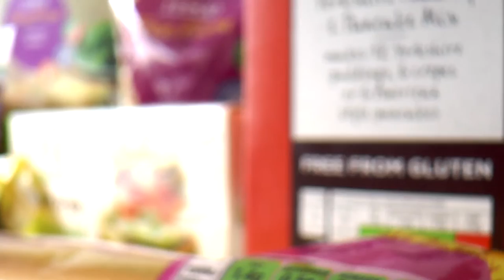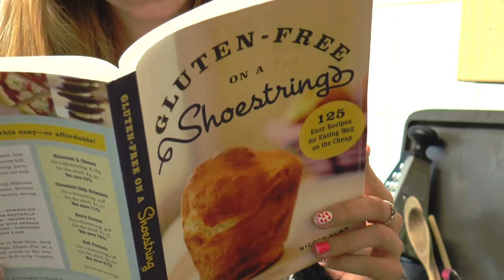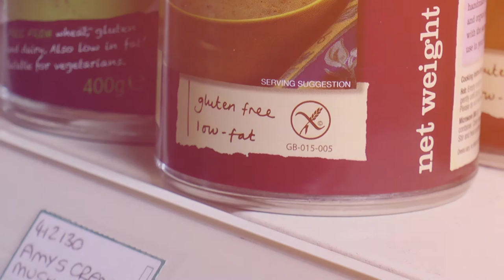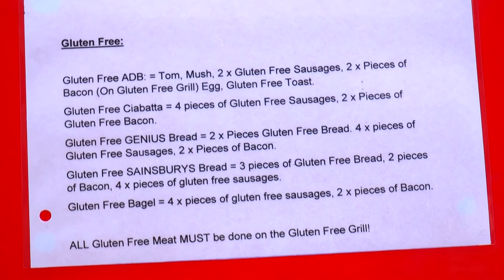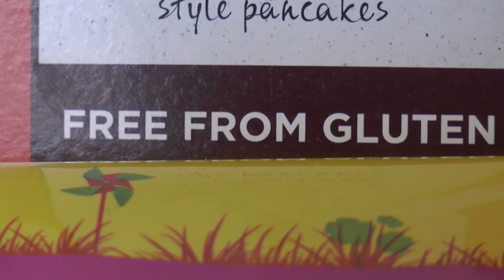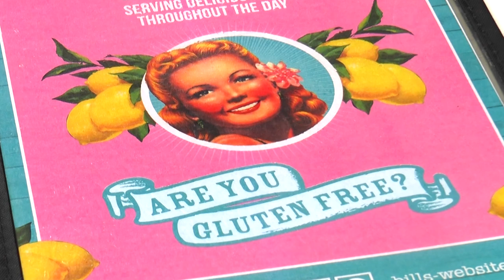Gluten, The 21st Century Enemy?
A short documentary that giving an insight into gluten and the affects it has on people, including Coeliac disease.

This is part of my Broadcast Journalism degree dissertation, I researched, filmed and edited the documentary myself.